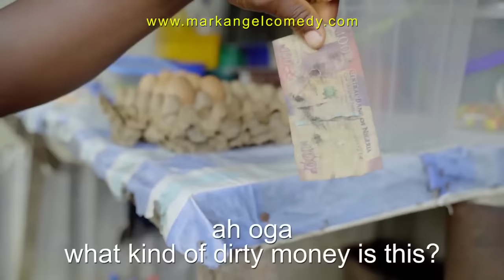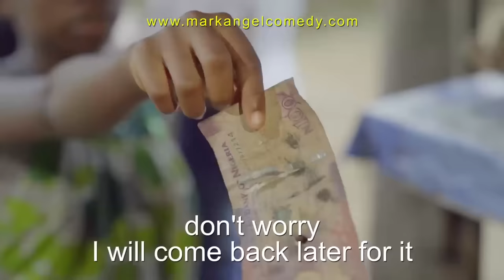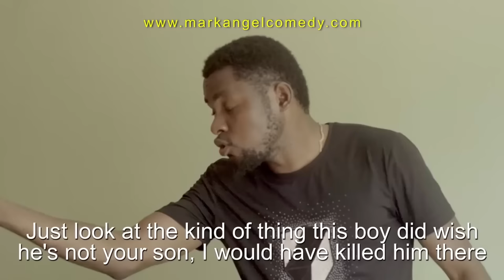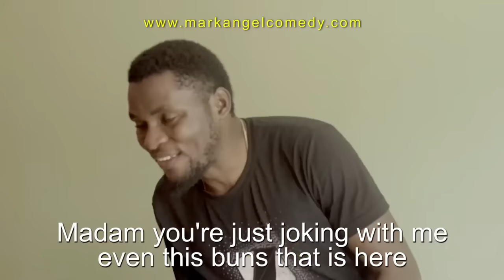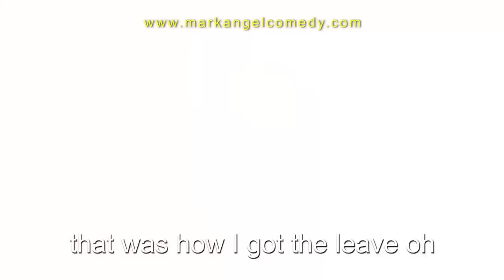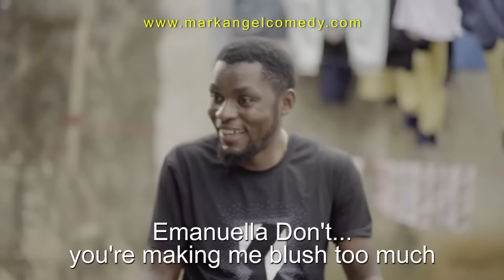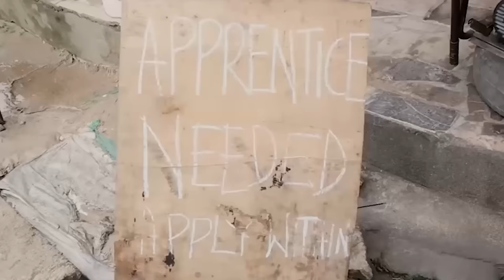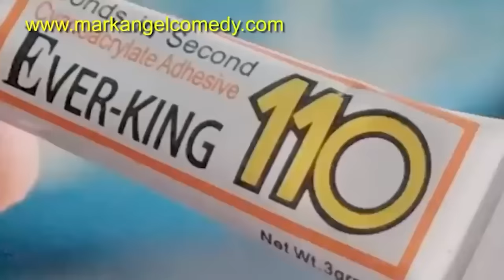Doggy Spirit (Best Of Mark Angel Comedy)